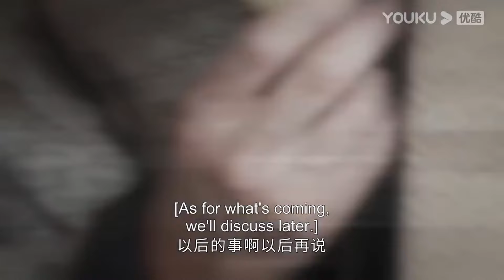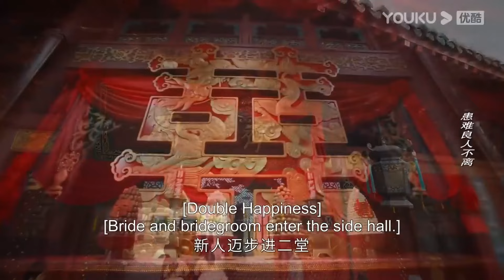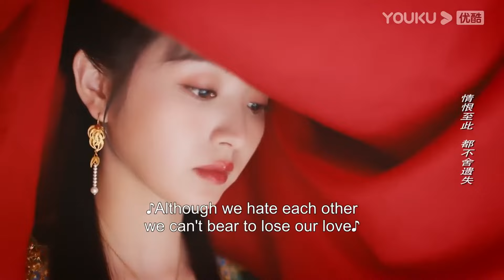新娘上錯花轎，竟被傭人迷暈強迫結婚！花轿喜事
🍷剧名（Drama Name）：【花轿喜事 Wrong Carriage Right Groom】

📺【花轿喜事 Wrong Carriage Right Groom】这天在扬州城有两个小姐同时出嫁了，一个是城中富商的小姐杜冰雁，一个是城中武师的女儿李玉湖。两位小姐都有着外人看似美满的姻缘，冰雁将嫁给柳州巨商齐府的三公子齐天磊，而玉湖将嫁给当朝的重臣袁不屈大将军，但其中的苦水只有她们自己知道。齐天磊体弱多病，为了冲喜才赶着完成婚事；而袁不屈之前在李家受尽白眼，为了报复才决意要娶玉湖。正当两位小姐在花轿上暗自垂泪的时候，突然下起了磅礴大雨。两队娶亲的队伍同时躲到了同一座庙里躲雨，岂料雨过天晴后轿夫竟然抬错了花轿！于是两段离奇曲折的姻缘开始了。